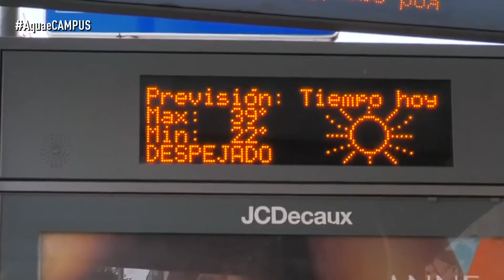¿Cómo haremos frente a las ENORMES olas de CALOR? | Entrevistamos a JULIO DÍAZ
La crisis climática impacta en la salud humana. Así lo explica en esta entrevista Julio Díaz, el jefe de Área del departamento de Epidemiología y Bioestadística en la Escuela Nacional de Sanidad (ISCIII). En la conversación expone las que, según él, son las consecuencias de la crisis climática que serán claves para el futuro de los seres humanos y su salud.

Según Julio Díaz, conviviremos con frecuentes olas de calor cada vez más duras, pero también asegura que los seres humanos tendremos la capacidad de adaptarnos a ellas a tiempo.